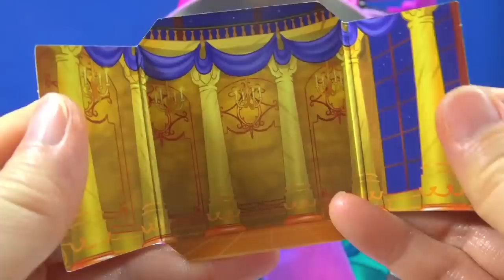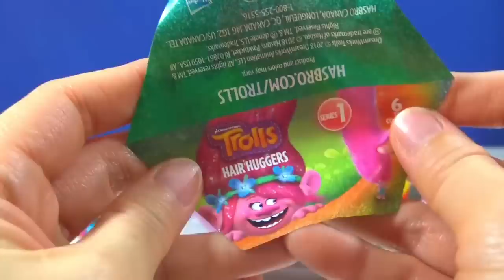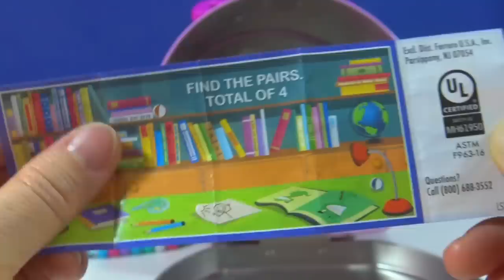Opening Frozen Necklace Activity Disney Princess Gem Collection Kinder Joy Egg Ryan's World Putty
Opening Disney Princess Hello Kitty Lunch Box Toys with Disney Frozen Necklace Activity Disney Princess Gem Collection Surprise Box Kinder Joy Surprise Egg Ryan's World Mystery Putty Egg and more.
Let's play and have fun with Toyzswirl.  Please enjoy my video.